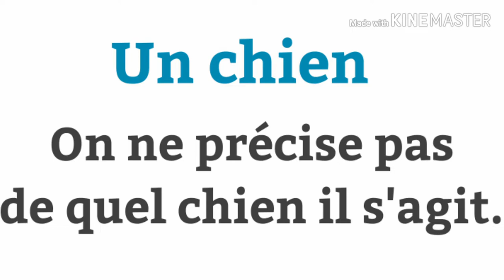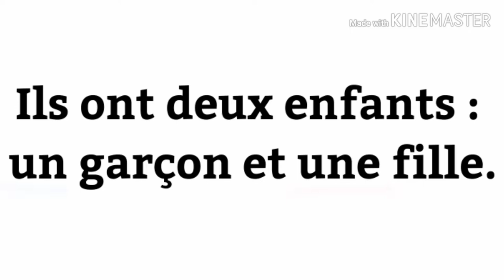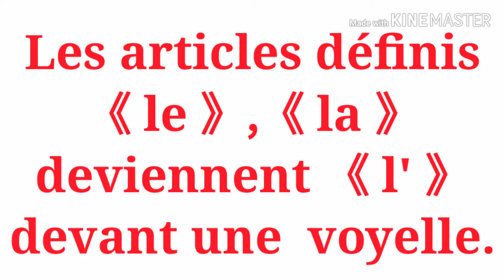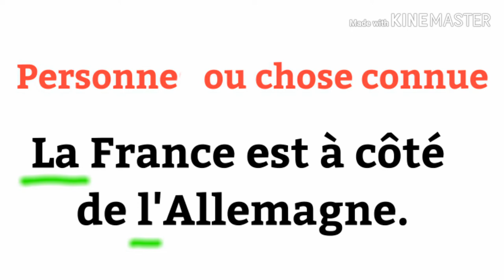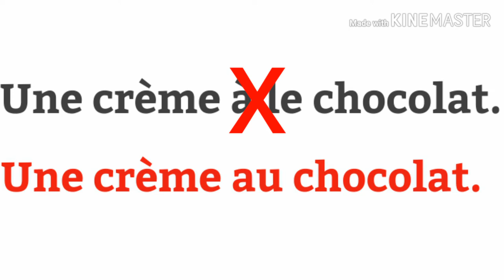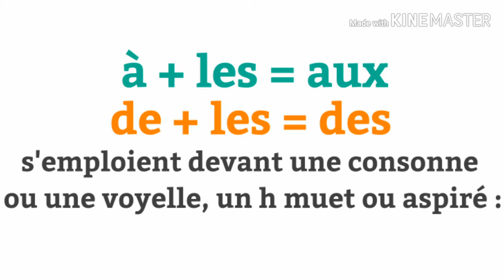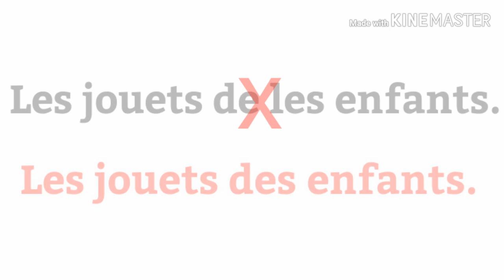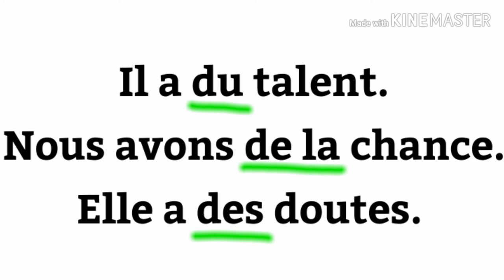الدرس الثاني ادوات التعريف في اللغة الفرنسية les articles définis et indéfinis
الدرس الثاني ادوات التعريف في اللغة الفرنسية
les partiesdudiscours 2
  les articles définis et indéfinis